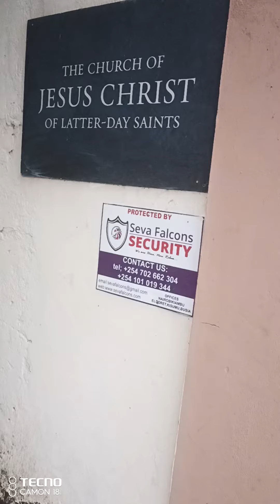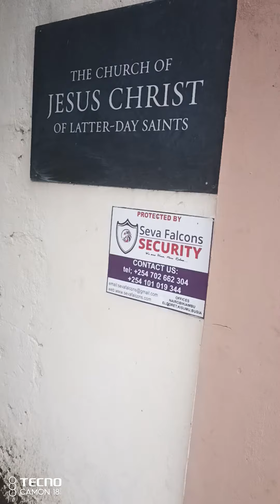The Church of Jesus Christ of the Latter Saints (Tala) along Dai Dai Road opposite Capital Villas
aka the Mormon Church started by Joseph Mormon

Originally located at Golden Gate before the move/ shift